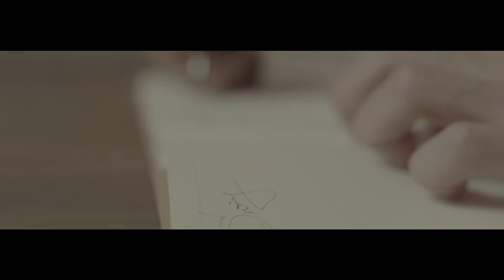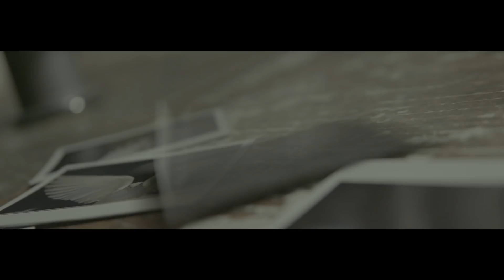SNUPER(스누퍼) 'Dear' M/V